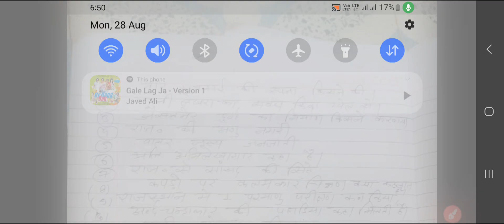PRE BSTC ANSWER KEY।।Bstc paper 2023 answer key।। Bstc 28 august paper answer key gk Gajanand sir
BSTC EXAM ANSWER KEY।।Bstc paper 2023 answer key।। Bstc 28 august paper answer key gk Gajanand sir